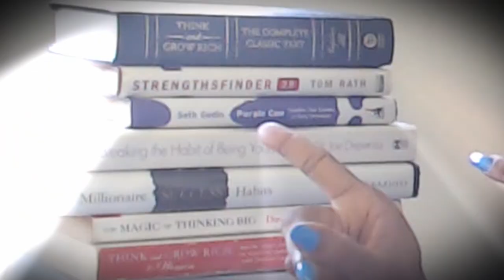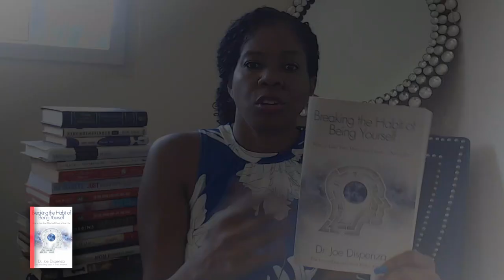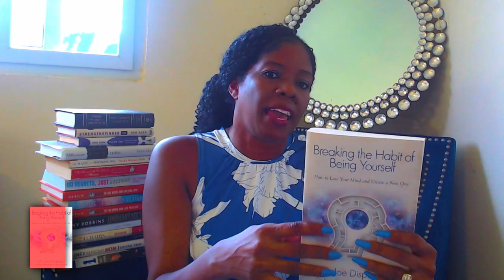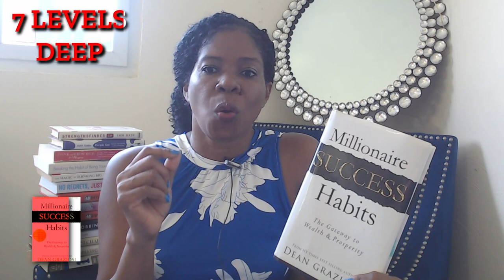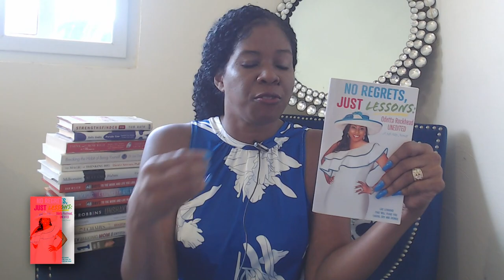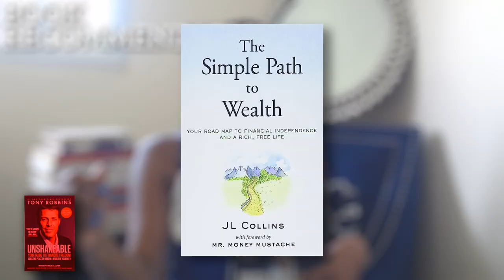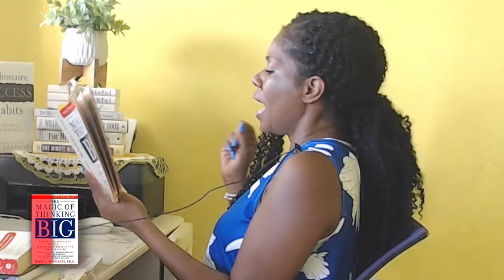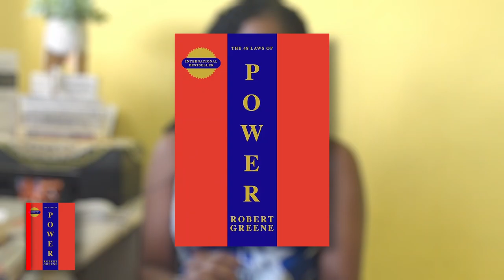Rating Every Book On Money In A Tier List...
I read 100 books on money and I will review and rate 7 money books in a tier list! Watch to the end to find out which book is S tier and which is F Tier... Enjoy!

0:00 - I Read 100 Books On Money!

0:14 - Think And Grow Rich... for WOMEN?

3:24 - a very weird book: "Breaking The Habit Of Being Yourself"

7:30 - the author of "Millionaire Success Habits" has a DISORDER...

11:23 - a popular YouTuber wrote this book... my HONEST opinion

13:08 - i USED TO think "Unshakable" was a good book...

18:03 - "The Magic Of Thinking Big"... S Tier or F Tier?

22:49 - why I threw "48 Laws Of Power" in the trash...